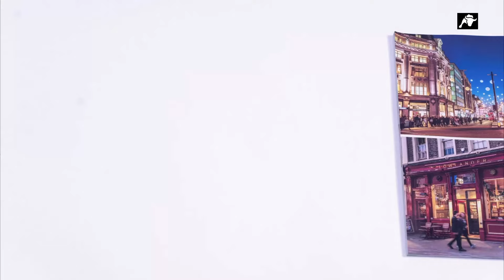Digo lo que Pienso | La APP del Gobierno contra el porno | 14/07/24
Los menores se adentran cada vez antes a la pornografía y al contenido para adultos. Para acabar con este problema, el gobierno va a lanzar una aplicación llamada cartera digital beta en la que se va a requerir identificarse para evitar así que los menores puedan adentrarse en este tipo de contenido para adultos. En la aplicación, el usuario va a tener que conseguir una credencial por medio, por ejemplo, de su DNI electrónico, para identificarse como persona mayor de edad.

Las reacciones ante esta medida no se ha hecho esperar. Hoy salimos a la calle para preguntar a los ciudadanos que opinan sobre este nuevo control del Gobierno.